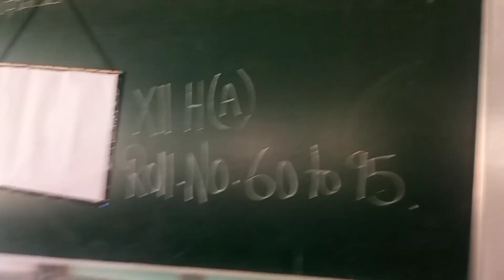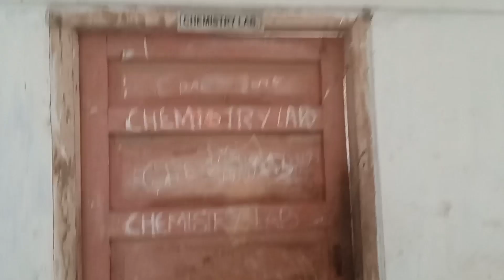Govt Higher Secondary Roing....Last day of school🎒📚 🥲...Arunachal pradesh 💓 ..हमरा Aakhri कक्षा..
Govt Higher Secondary Roing .Last day of school🎒📚 🥲...Arunachal pradesh 💓Govt Higher Secondary Roing. Last day of school🎒📚 🥲...Arunachal pradesh 💓 ..हमरा Aakhri कक्षा..

Roing Higher secondary school Roing